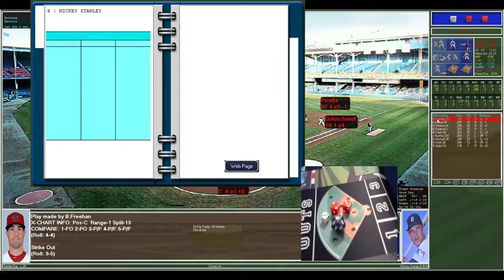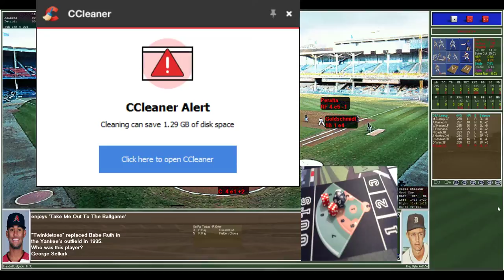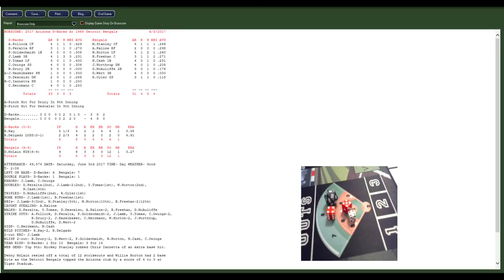Strat-O-Matic 1968 Denny McLain DET vs 2017 Arizona Diamondback & Robbie Ray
Denny McLain 31-6 ERA 1.96 Ks 280 & Bob Gibson 22-9 ERA 1.12 Ks 268 take on the 12 best MLB teams of 2017 home and away for 24 starts lets see how the year of the pitcher does in 2017 in this Denny McLain Bob Gibson Challenge

2017 MLB Team Arizona Boston Chicago(NL) Cleveland Colorado Houston Los Angeles(AL) Los Angeles(NL) Milwaukee Minnesota New York(AL) Washington